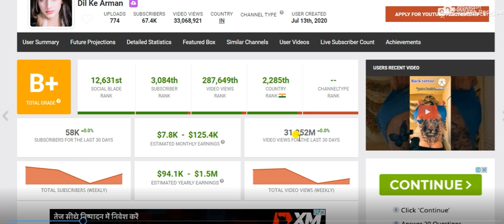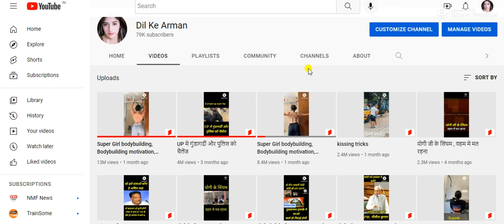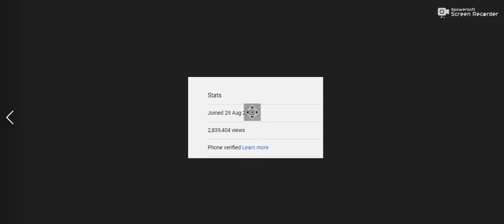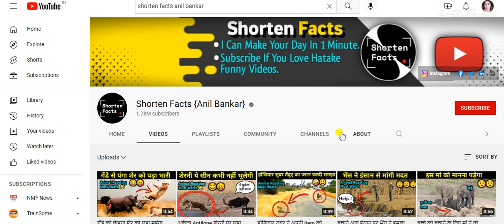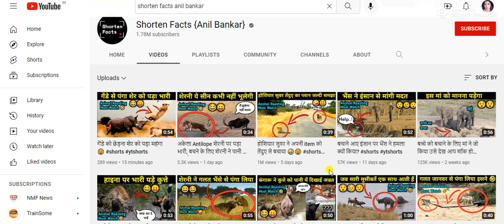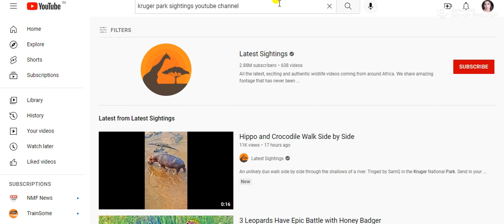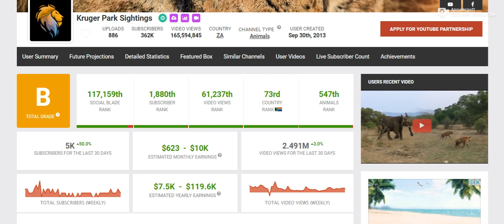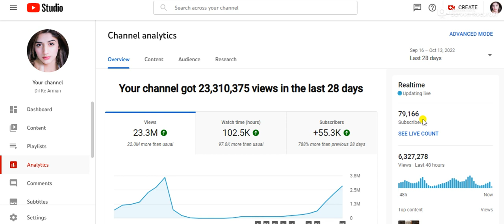best youtube earning tricks | unlimited earning | no investment | sirf 15 minute kam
rahul.rana2445

@RAHULTHAKUR2444 बीज और लकड़ी से पाउडर बनाओ हर दिन १० लाख तक कमाओ , ना कच्चा मॉल खरीदने की दिक्कत ना बना हुआ मॉल बेचने की टेंशन , 10 best " work from home business" idea